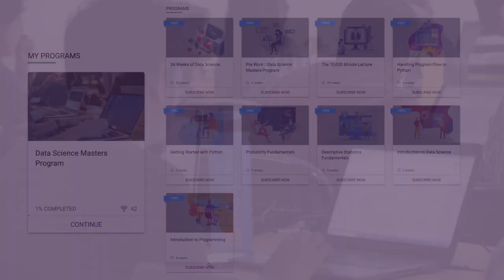How To Overcome Fear of Maths | Prof. Balaraman Ravindran,Machine Learning Expert Advisor | GreyAtom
Get access to FREE Data Science courses, projects, e-books, and more...

Prof. Balaraman Ravindran in conversation with Shweta Doshi, Co-founder, GreyAtom for RealMentorsRealAdvice In this interview with Prof. Balaraman Ravindran, India’s top academic in machine learning and Project Mentor at GreyAtom, he talks about how to overcome fear of maths.

The key aspects that are covered in this video are:
Ways to overcome fear of maths
Misconceptions about maths required for data science

Prof. Balaraman Ravindran is India’s top academic in machine learning, deep learning, and reinforcement learning. He is a mentor at GreyAtom and has also designed GreyAtom’s Data Science Masters program.

Prof. Balaraman Ravindran heads the Robert Bosch Centre for Data Science and AI at IIT-M. He is among a rare breed of academics with decades of experience applying and teaching machine learning. He has also been called the wizard of AI and machine learning.

In upcoming videos for RealMentorsRealAdvice, Prof. Balaraman will speak about career advice for data science.

It’s true that nobody feels the need for real mentor advice more than a budding Data Scientist does! That’s why we decided to pool critical learning and career advice from GreyAtom’s world-class mentors and introduce RealMentorsRealAdvice. Every Monday, RealMentorsRealAdvice will bring to you candid conversations with GreyAtom mentors on learning and building a career in data science.

We are sure that every future data scientist will benefit immensely from RealMentorsRealAdvice. Please share your feedback in the comments section after watching the video.

Happy learning!

To access 26 weeks of free learning material on data science, visit this page now